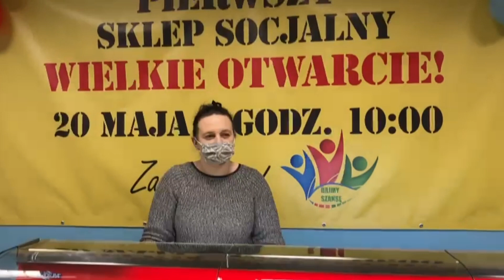Ruszył pierwszy sklep socjalny w Szczecinie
Zakupy w nowo otwartym sklepie socjalnym w Szczecinie